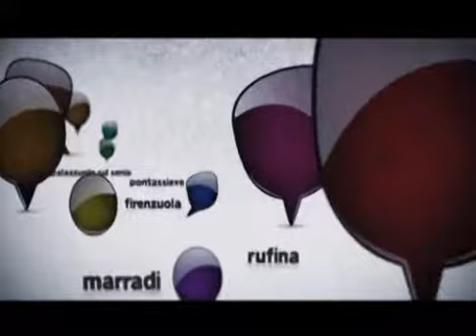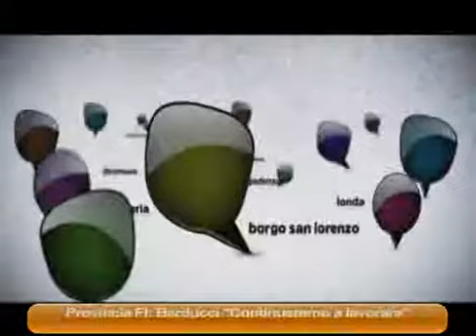MALACODA 14/05/14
MALACODA Mercoledì 14 Maggio 2014